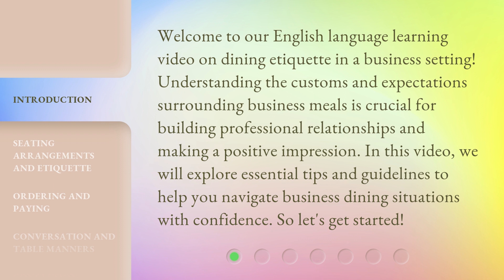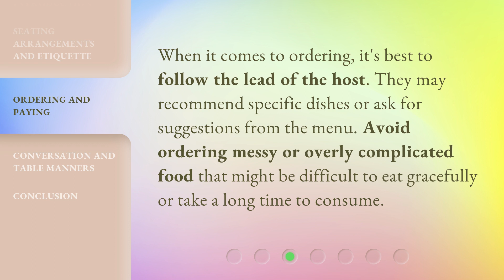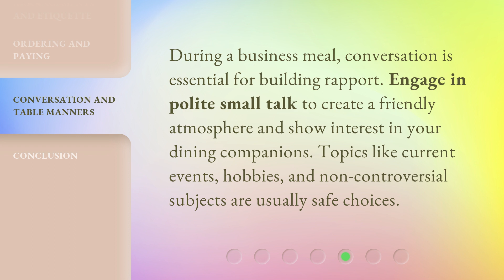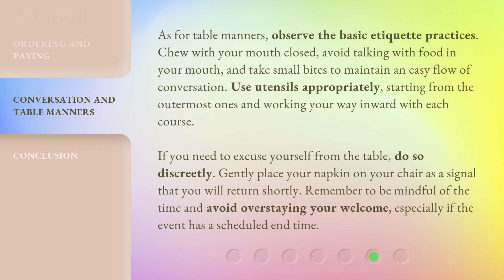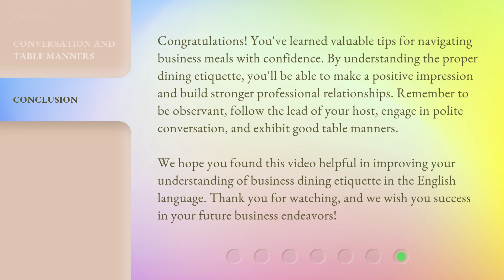Dining Etiquette: Navigating Business Meals with Confidence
Mastering Business Dining: Essential Etiquette Tips for Professionals • Learn the essential tips and guidelines for navigating business dining situations with confidence in this English language learning video. From seating arrangements to ordering and paying, we'll cover everything you need to know to make a positive impression and build professional relationships.

00:00 • Introduction - Dining Etiquette: Navigating Business Meals with Confidence
00:35 • Seating Arrangements and Etiquette
01:19 • Ordering and Paying
02:25 • Conversation and Table Manners